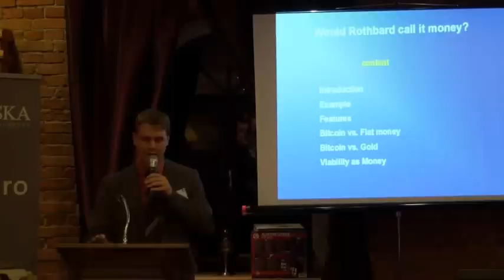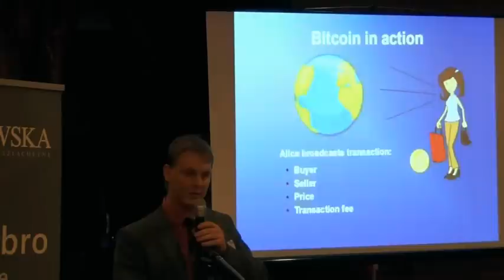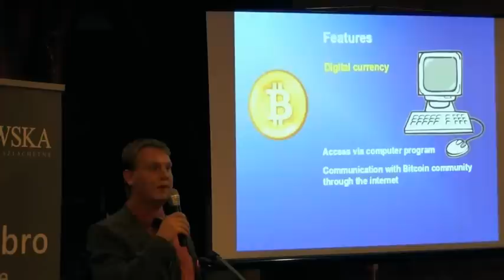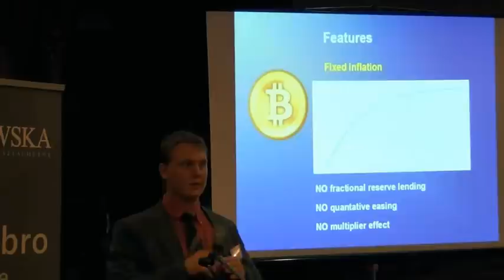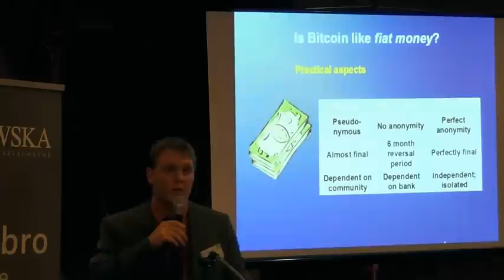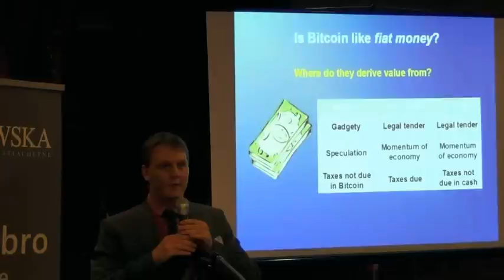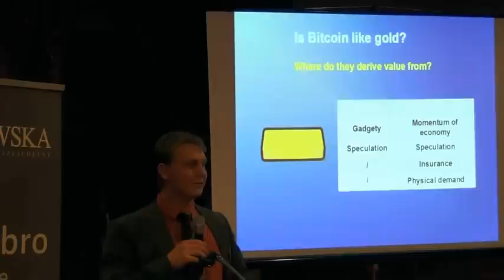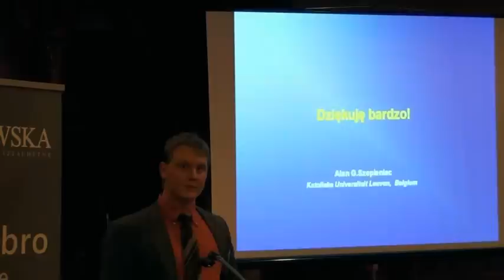Letnie Seminarium Ekonomiczne 2011 Alan Szepieniec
Wykład Alana Szepieńca pt. "Bitcoin - the digital currency" na Letnim Seminarium Ekonomicznym Instytutu Misesa, 9-11 września 2011 r.